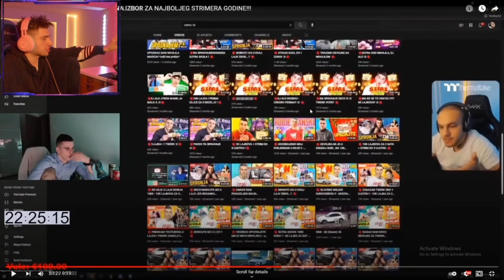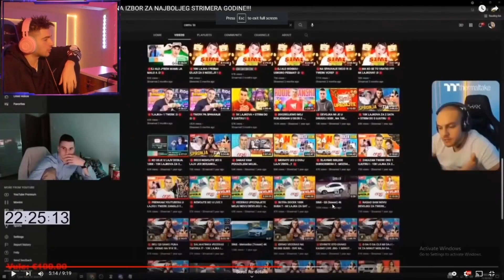Kako sam posvađao strimere jednim videom?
👑 | Clip preuzet sa kanala: "Vanimy"

🎥 | Edit - zLoLo
📸 | Thumbnail - zLoLo